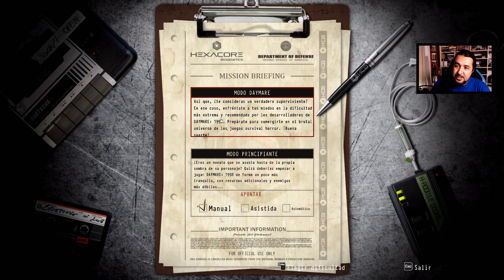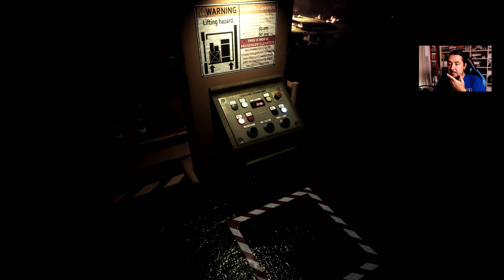DAYMARE: 1998 "RESIDENT EVIL PERO NO" | GAMEPLAY ESPAÑOL